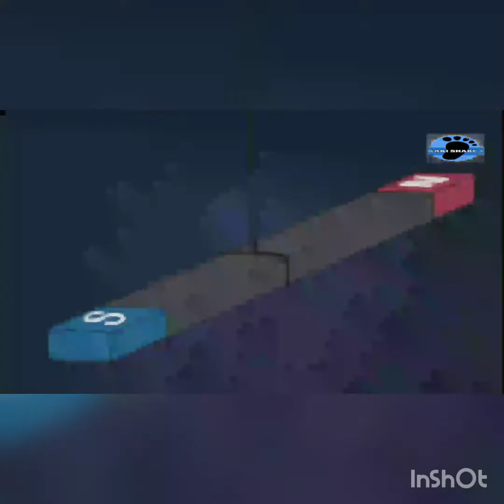Doraemon bahasa melayu part 24